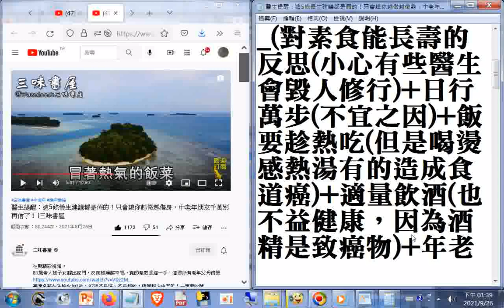#(對素食能長壽的反思(小心有些醫生會毀人修行)+日行萬步(不宜之因)+飯要趁熱吃(但是喝燙感熱湯有的造成食道癌)+適量飲酒(也不益健康，因為酒精是致癌物)+年老瘦較好(也可能是脾胃功能差、免疫力差)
(有關素食者缺維生素B，可吃紅景天提煉的維他命B群補充劑以防口舌炎，有關補充蛋白質的方法可善用純杏仁粉，一湯匙量用少許熱開水沖入飯菜中，還有助開胃)  網址是: